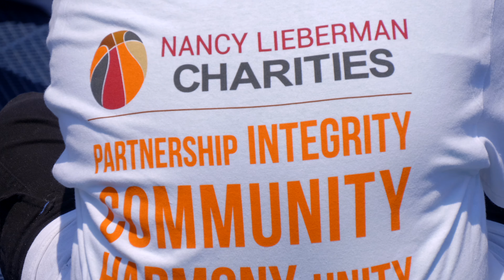Nancy Lieberman Charities PSA Sept 2024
Nancy Lieberman Charities takes a lot of pride in doing things with our partners in communities. We want to help underserved children and their families. It all culminates in September with some big events. We have our Dream Ball Gala and our Nancy Lieberman Charities Celebrity Golf Classic.

To be a part of what we're doing to change lives, please visit NancyLiebermanCharities.org.